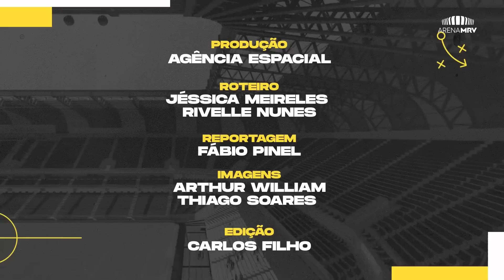PINTURA (SEM AZUL), EVOLUÇÃO NAS INSTALAÇÕES E MUITO MAIS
O trabalho dos operários avança em todos os setores da Arena MRV! Veja imagens exclusivas das áreas internas, do paisagismo, da pintura e saiba como está o gramado da nossa casa!

Já aproveita para participar da meta de 100K e concorrer a muitos prêmios.